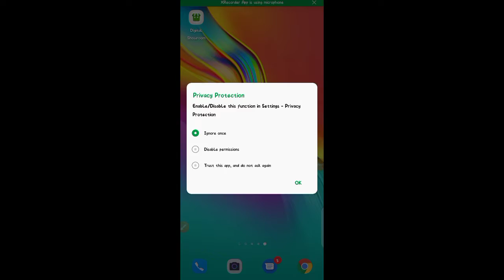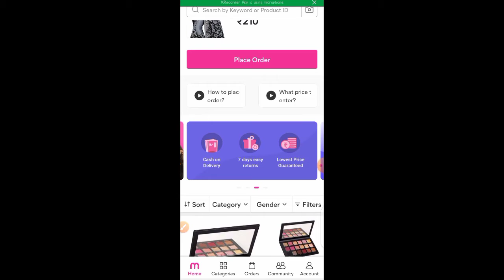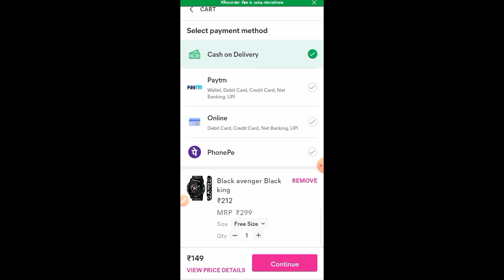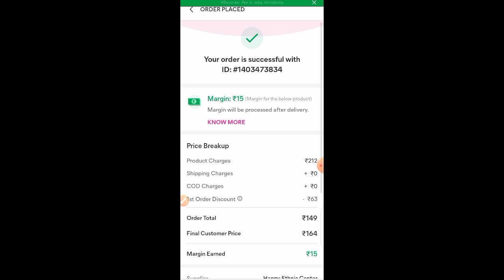Meesho me order kaise kare | how to online order in meesho app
Hello dosto swagt h aap sabhi ka hamare youtube  Channel me .aaj ki is video me hmne apko bataya ki meesho app me order kaise kare . dosto agr aap bhi janana chahate h to is video ko pura dekhiye.